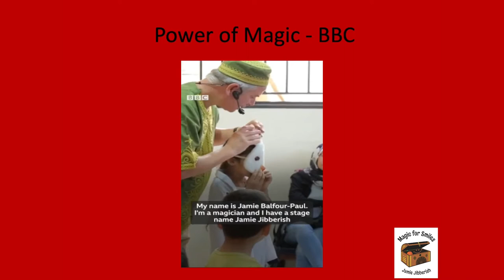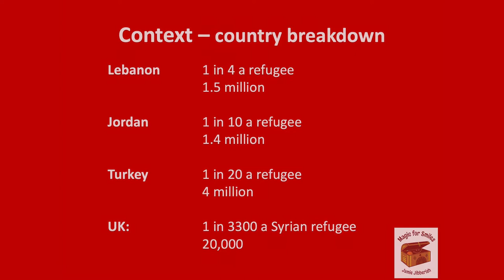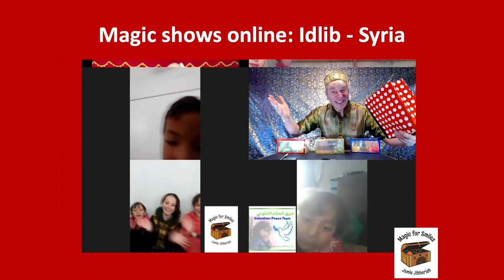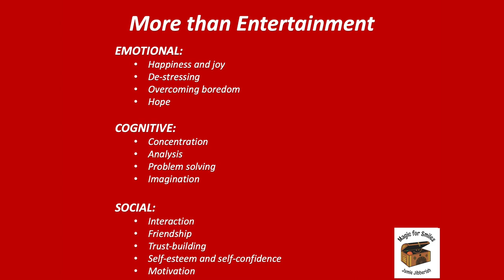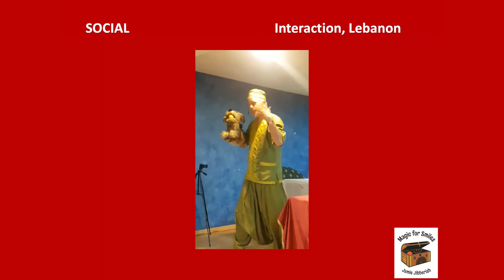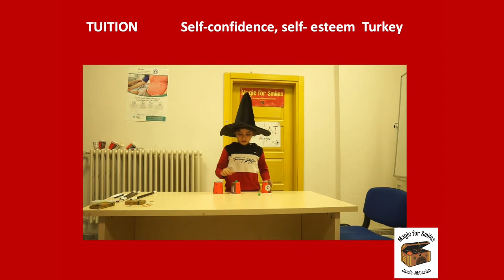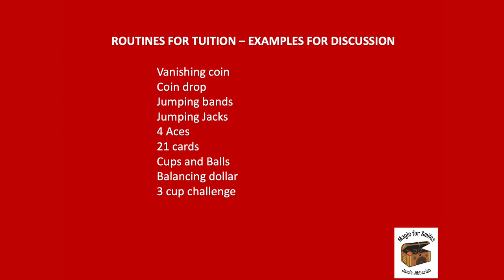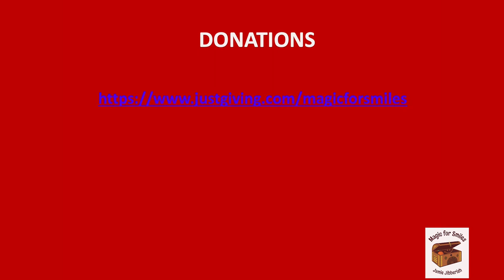Presentation to International Brotherhood of Magicians Sept 2021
Great audience of magicians as our Founder explains the aims behind Magic for Smiles and the benefits of magic - superb response! At the annual convention of the International Brotherhood of Magicians (IBM) September 4 2021.